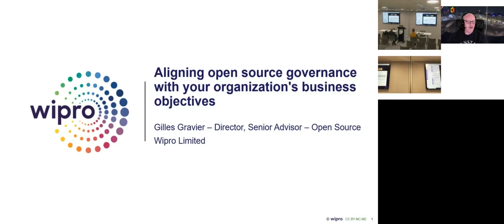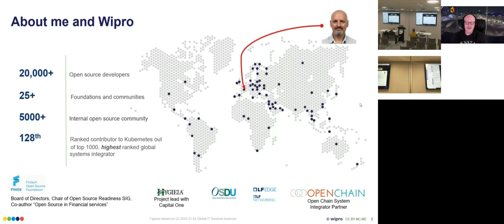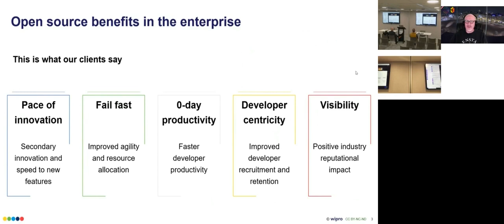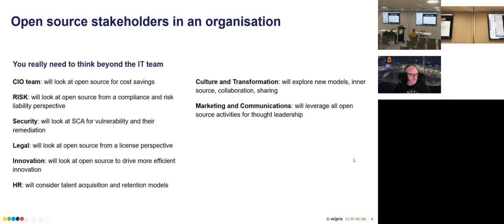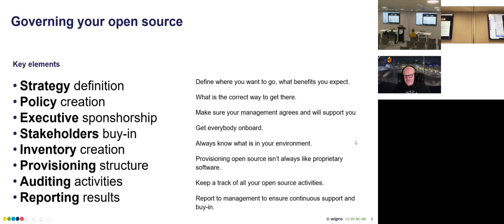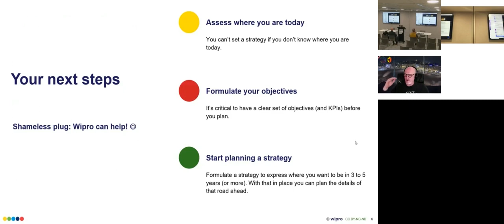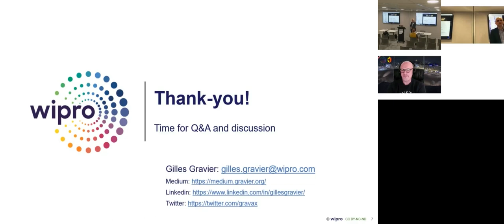Aligning open source governance with your organisation’s business objectives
Presented by Gilles Gravier (Wipro)

Governance is a key element of your open source activities. It should be governed by your open source strategy, and it should be done in ways that directly support your corporate business objectives. In this session, we’ll explore what kind of business objectives can be supported by an open-source strategy and those that are specifically the object of a strategically defined governance model.